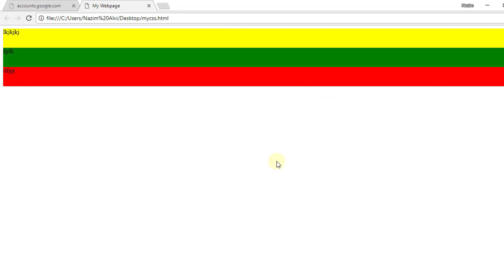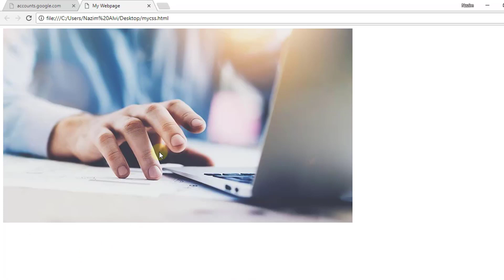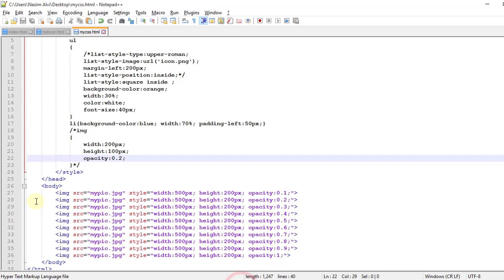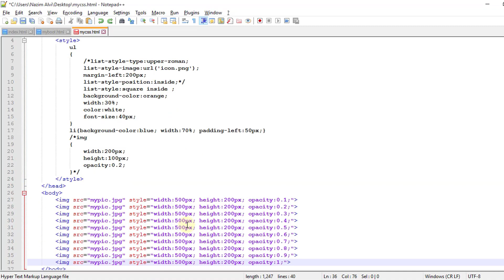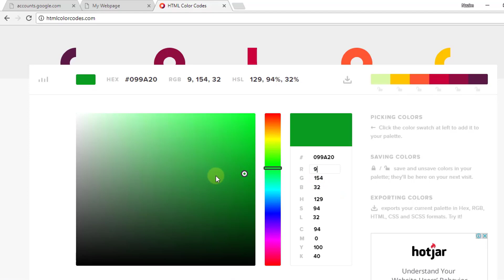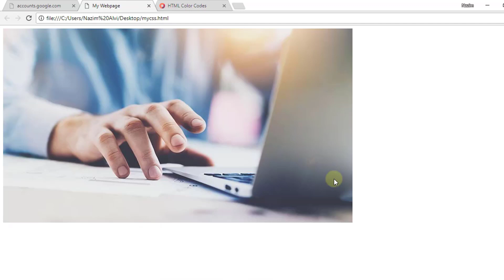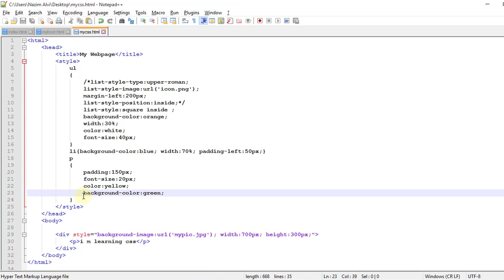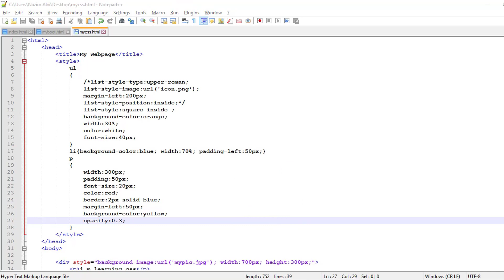How to use Blur and Opacity (Transparent) properties of css part-17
In this video, I have explained about the transparency and opacity properties of css. Thanks